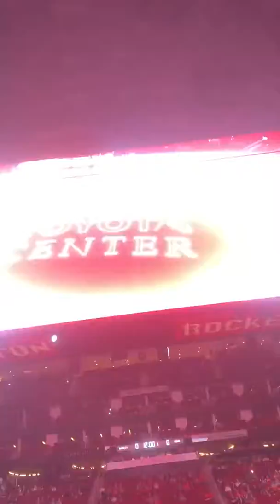HOUSTON Rockets starting line up 2018